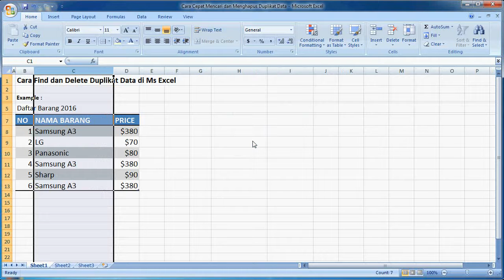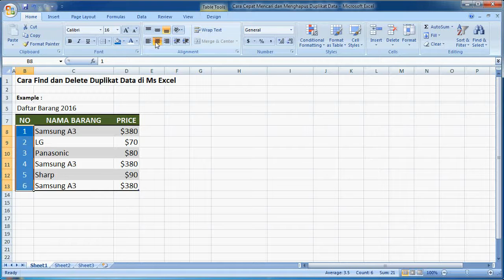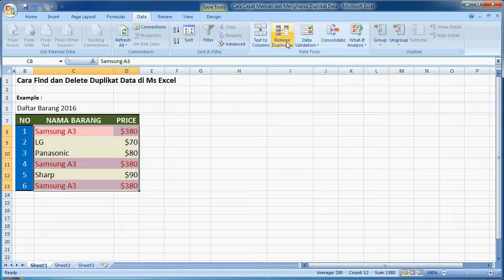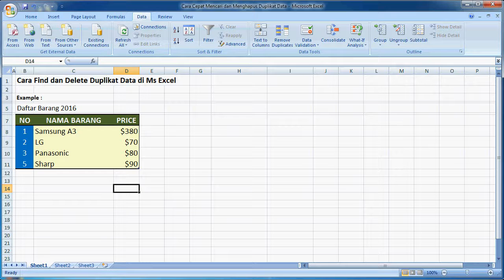Cara Cepat Mencari Dan Menghapus Duplikat Data Di Excel|Excel 2007 Tutorial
Tutorial belajar cara mudah trick mengidentifikasi atau mencari dan menghapus data ganda di Microsoft Office Excel 2007.